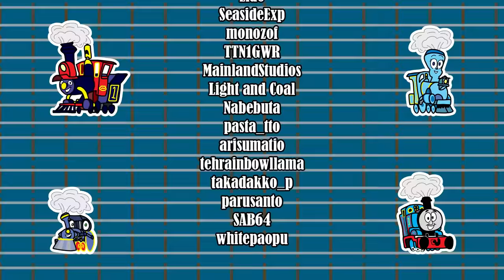"Accidents Will Happen" Music Video | The Railways of Crotoonia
Accidents WILL happen in Crotoonia, and we've got the musical proof to show it!

FEATURING THE VOCALS OF
Glen Gomez

Milan Prsa
Soeren Hermansen
SodorP
SkyBlue
Tempoku2000
CIMA
Cyalon
Suttoko
mmderlid
Asakata
Torisoba
MQ2A0R
 toppousuishou
samu
Jakkeront
Zido
SeasideExp
monozof
nekoma_1214
Mainland Studios
SAB64
MMDCharizard
儚識
TTN1GWR
Hawkodile
Part of the Channel Frederator Network!